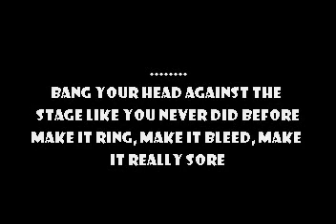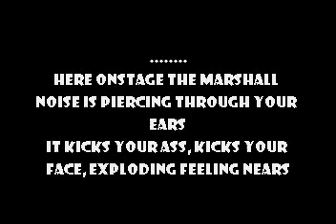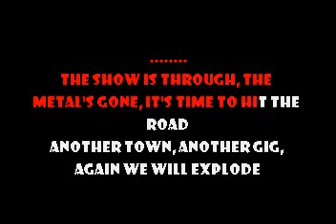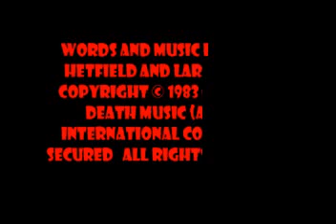METALLICA Karaoke Whiplash